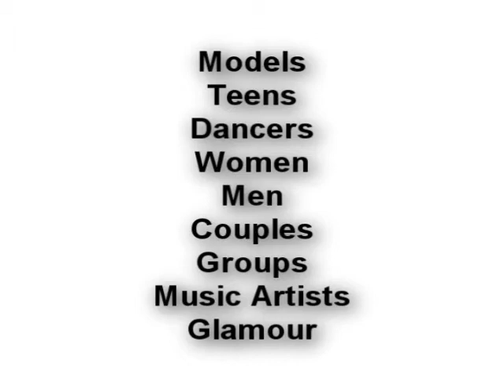Shoot Photography The Bennetts at the Studio